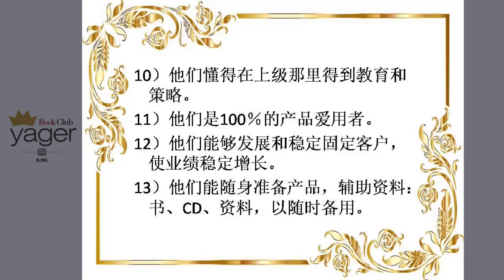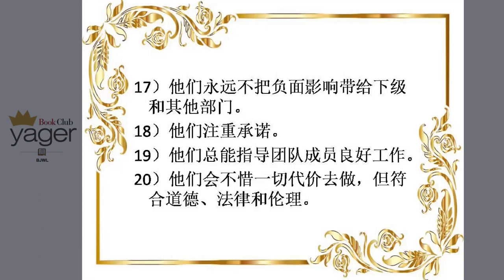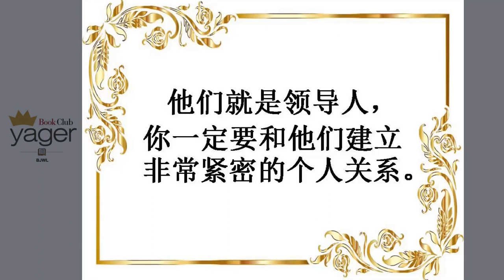耶格系统空中课堂--如何寻找领导人(孙云霄)